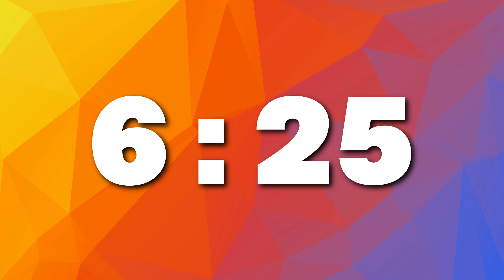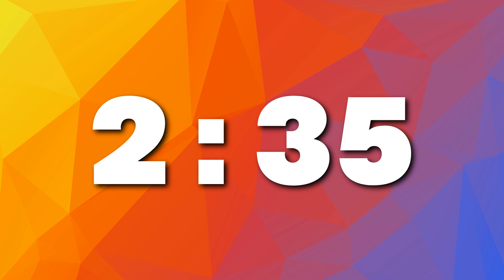[ 10:00 ] Low poly geometric countdown timer - Reds, Yellows & Blues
This 10 minutes countdown timer features a low poly geometric background with yellow flowing into red and finally into blue.